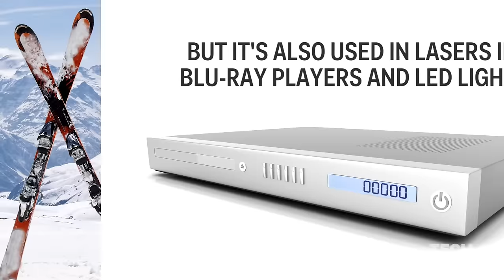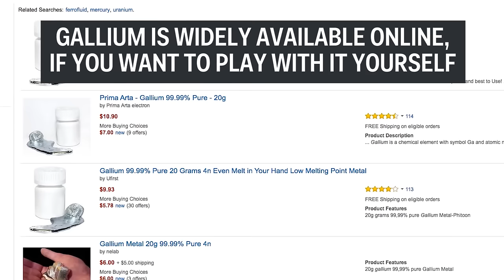Liquid Metal that is Safe to Touch and Play with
- Video by Business Insider ...Music: Flying Dream by Dhruva Aliman ...Gallium is a chemical element with symbol Ga and atomic number 31. It is in group 13 of the periodic table, and thus has similarities to the other metals of the group, aluminium, indium, and thallium. Gallium does not occur as a free element in nature, but as gallium(III) compounds in trace amounts in zinc ores and in bauxite. Elemental gallium is a soft, silvery blue metal at standard temperature and pressure, a brittle solid at low temperatures, and a liquid at temperatures greater than 29.76 °C (85.57 °F) (slightly above room temperature). The melting point of gallium is used as a temperature reference point. The alloy galinstan (68.5% gallium, 21.5% indium, and 10% tin) has an even lower melting point of −19 °C (−2 °F), well below the freezing point of water.

Since its discovery in 1875, gallium has been used to make alloys with low melting points. It is also used in semiconductors as a dopant in semiconductor substrates.

Gallium is predominantly used in electronics. Gallium arsenide, the primary chemical compound of gallium in electronics, is used in microwave circuits, high-speed switching circuits, and infrared circuits. Semiconductive gallium nitride and indium gallium nitride produce blue and violet light-emitting diodes (LEDs) and diode lasers. Gallium is also used in the production of artificial gadolinium gallium garnet for jewelry.

Gallium has no known natural role in biology. Gallium(III) behaves in a similar manner to ferric salts in biological systems, and has been used in some medical applications, including pharmaceuticals and radiopharmaceuticals. Gallium is used in thermometers as a non-toxic and environmentally friendly alternative to mercury and can withstand higher temperatures than mercury.

In 1871, the existence of gallium was first predicted by Russian chemist Dmitri Mendeleev, who named it "eka-aluminium" from its position in his periodic table. He also predicted several properties of eka-aluminium that correspond closely to the real properties of gallium, such as its density, melting point, oxide character and bonding in chloride.

Mendeleev further predicted that eka-aluminium would be discovered by means of the spectroscope, and that metallic eka-aluminium would dissolve slowly in both acids and alkalis and would not react with air. He also predicted that M2O3 would dissolve in acids to give MX3 salts, that eka-aluminium salts would form basic salts, that eka-aluminium sulfate should form alums, and that anhydrous MCl3 should have a greater volatility than ZnCl2: all of these predictions turned out to be true.

Gallium was discovered using spectroscopy by French chemist Paul Emile Lecoq de Boisbaudran in 1875 from its characteristic spectrum (two violet lines) in a sample of sphalerite. Later that year, Lecoq obtained the free metal by electrolysis of the hydroxide in potassium hydroxide solution. He named the element "gallia", from Latin Gallia meaning Gaul, after his native land of France. It was later claimed that, in one of those multilingual puns so beloved by men of science in the 19th century, he had also named gallium after himself: "Le coq" is French for "the rooster" and the Latin word for "rooster" is "gallus". In an 1877 article, Lecoq denied this conjecture. Originally, de Boisbaudran determined the density of gallium as 4.7 g/cm3, the only property that failed to match Mendeleev's predictions; Mendeleev then wrote to him and suggested that he should remeasure the density, and de Boisbaudran then obtained the correct value of 5.9 g/cm3, that Mendeleev had predicted almost exactly.

From its discovery in 1875 until the era of semiconductors, the primary uses of gallium were high-temperature thermometrics and metal alloys with unusual properties of stability or ease of melting (some such being liquid at room temperature). The development of gallium arsenide as a direct band gap semiconductor in the 1960s ushered in the most important stage in the applications of gallium.

Elemental gallium is not found in nature, but it is easily obtained by smelting. Very pure gallium metal has a silvery color and its solid metal fractures conchoidally like glass. Gallium liquid expands by 3.1% when it solidifies; therefore, it should not be stored in glass or metal containers because the container may rupture when the gallium changes state. Gallium shares the higher-density liquid state with a short list of other materials that includes water, silicon, germanium, antimony, bismuth, and plutonium.